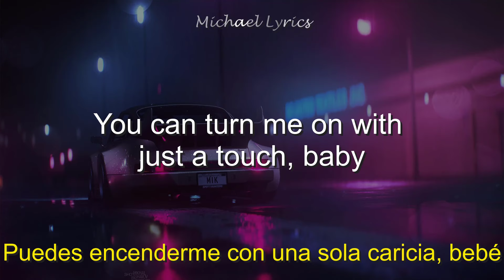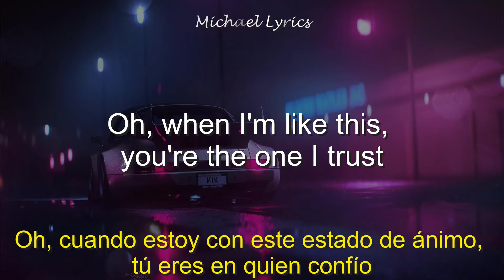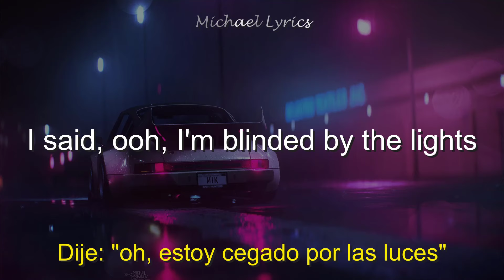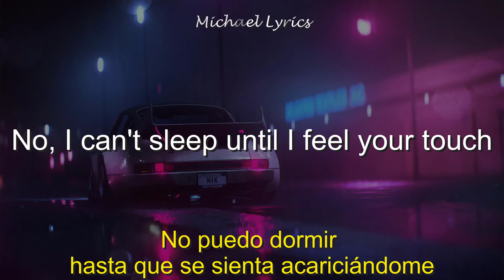The Weeknd - Blinding Lights | Lyrics/Letra | Subtitulado al Español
Nada mejor que un estilo clásico.